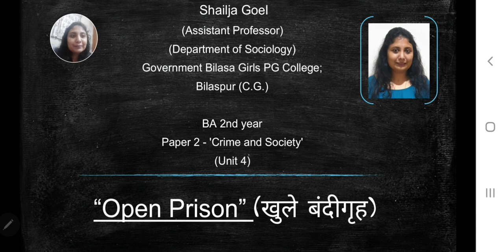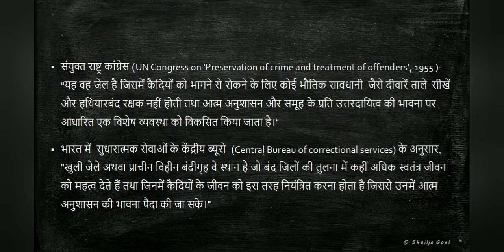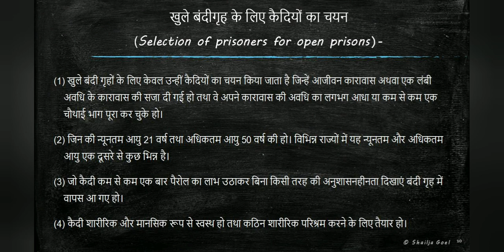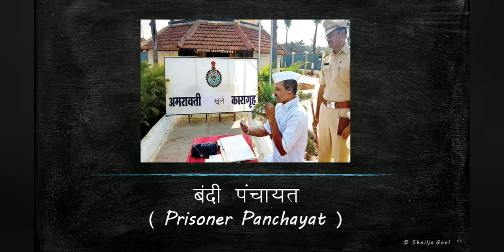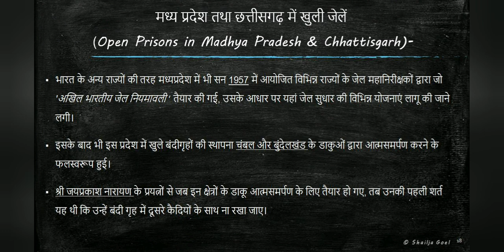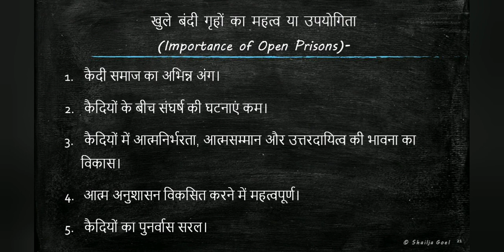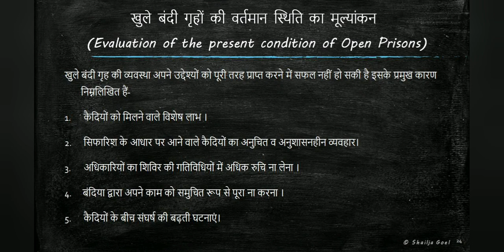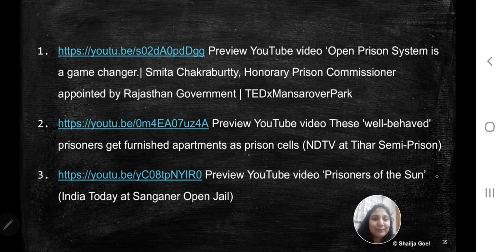Open Prison : The Prison without Bars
This is a video lecture by Shailja Goel (Asst. Prof.) on Open Prisons in India...which means "Prisons without Bars"...it is relatively a new concept related to the 'Theory of Reformation' of Punishment. It is an important concept of Sociology and Criminology for students of Sociology (BA part 2- Paper 2; 'Crime & Society' and MA final Sociology-Paper 4; Criminology). In this video students will get to know in detail about 'Open Prisons in India' as well as its Historical Background and present status in a visually appealing way.

This is a video lecture by-
Shailja Goel
(Assistant Professor)
Dept. of Sociology
Govt. Bilasa Girls PG (Auto.) College,
Bilaspur, (Chhattisgarh)